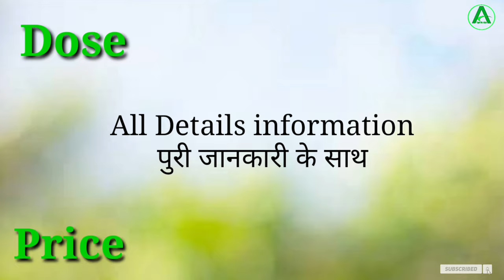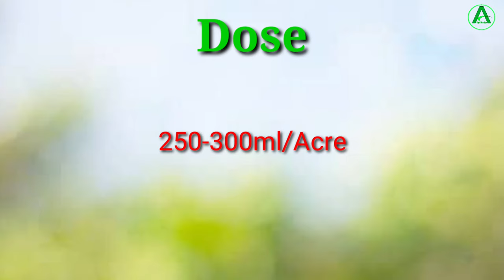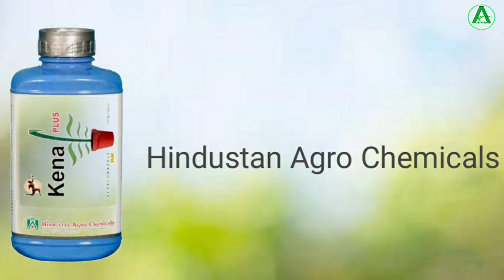Hexaconazole Fungicide के बारे में पूरी जानकारी || Disease Control, Dose, Price, Results Time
It is a Broad spectrum Fungicide. Its control fungal disease of plant like sheath blight of paddy and powdery mildew,rust,leaf spot etc.